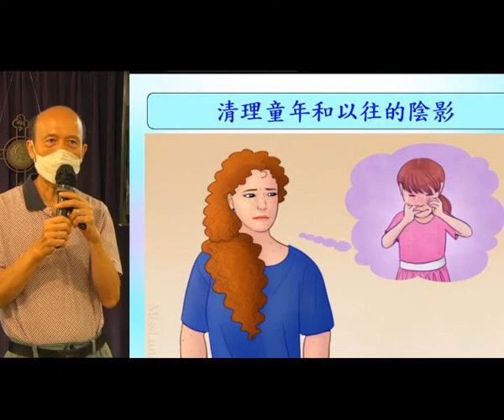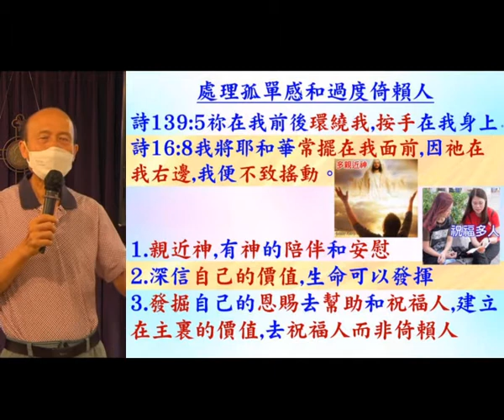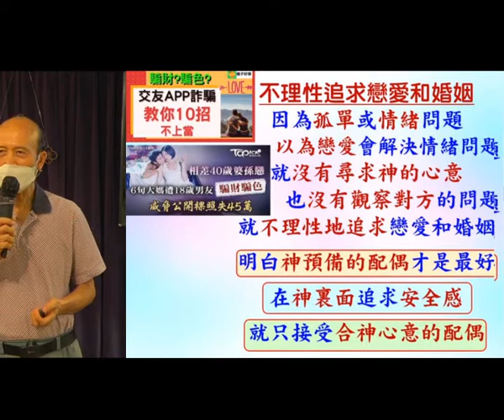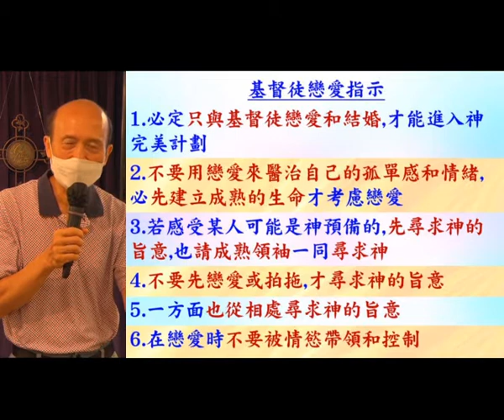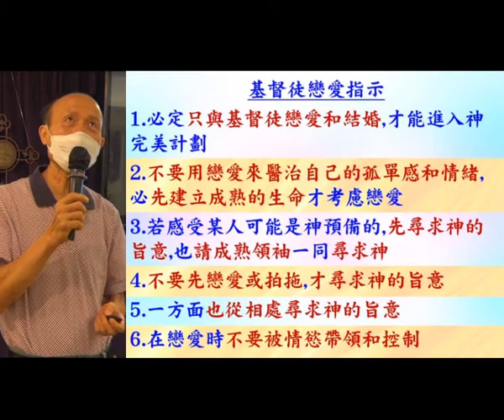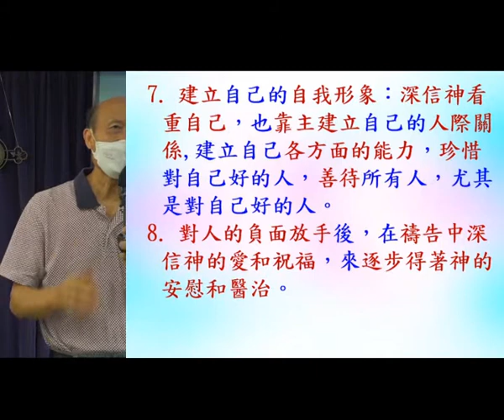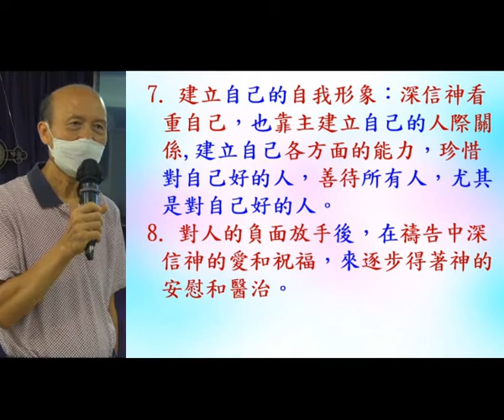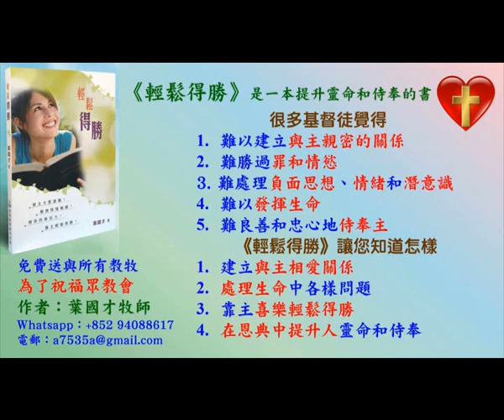清理童年和以往的陰影(6) - 29.8.2021 葉牧師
清理童年和以往的陰影(6)

1. 與主的關係：怎樣建立與主相愛的關係，怎樣從主的愛得力，怎樣深信神的供應和計劃。
2. 處理生命：怎樣不被人、罪、負面思想情緒和潛意識、婚姻和生活的問題、和侍奉的問題影響。
3. 進入不同層次的侍奉：侍奉可以由簡單的生活見證，到建立別人的靈命，或進入策略性的侍奉。

《輕鬆得勝》的特色：
1. 一目了然：簡單知道怎樣處理和發揮生命。
2. 有實際可行的方法：我和很多人曾20年實際地應用。
3. 可以輕鬆喜樂地得勝：可以在恩典中輕鬆喜樂地處理任何問題，不需要在壓力下成長。因為耶穌的軛是容易的，而神喜悅我們任何真心的努力。
4. 活出《輕鬆得勝》並不太難：處理和發揮生命並不是遙不可及。